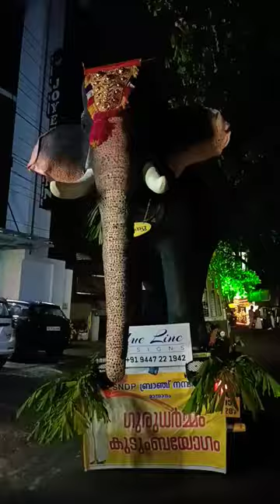Creativity Is Just Connecting Things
creativity
elephant model
elephant moving model
elephants
elephant video
baby elephant
african elephant
elephant thailand
asian elephant
elephant documentary
cute baby elephant
elephant facts
Elephant toy
talking elephant toy
interactive elephant toy
remote control elephant toy
animals for kids
zoo animals
elephant video for kids
elephants for kids
wild animals
elephants for children
cute animals
elephant information
wildlife